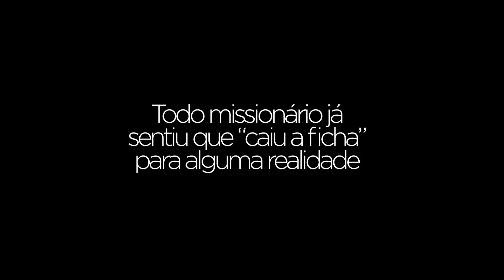Confissões de um missionário